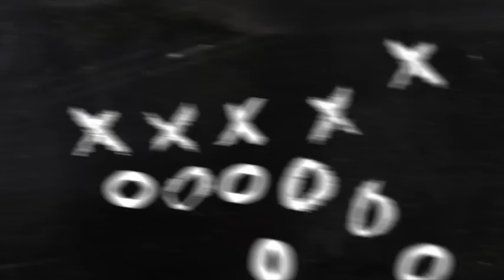GameLights - WPIAL 2A Championship - Steel Valley vs Neshannock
Steel Valley won, 49-14.